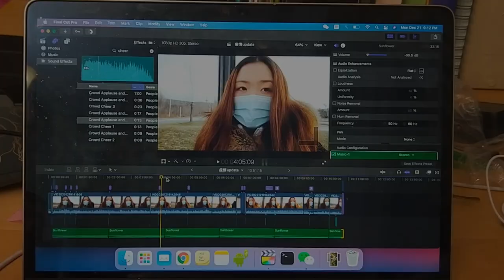2020圣诞Vlog #1｜Xmas Vlog｜打辉瑞COVID-19疫苗｜不工作时的日常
大家好啊
是的，我打到疫苗了
是Pfizer 的疫苗
在我们医院组织的疫苗clinic打得
一切打现在为止都很顺利

目前没有任何不良反应或者发烧

会继续给你们update的
明天见

Lin